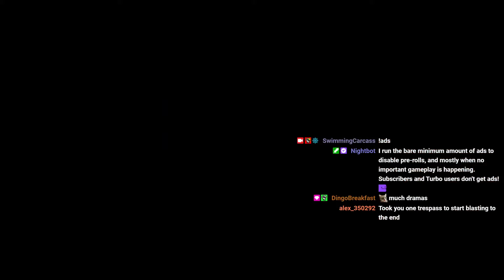Hitman Freelancer: P66 done - Hardcore Campaign for ZirDigby (Spooktacular 3)